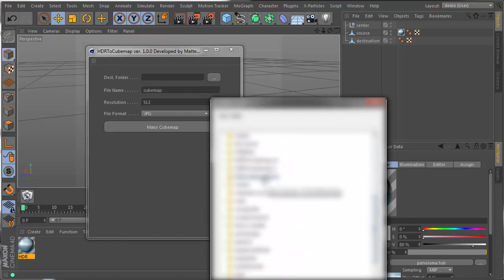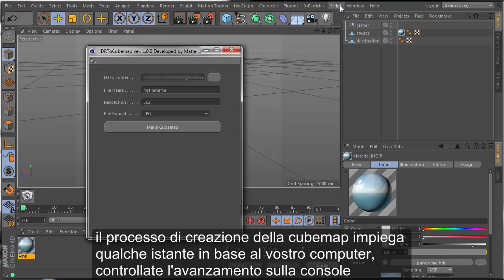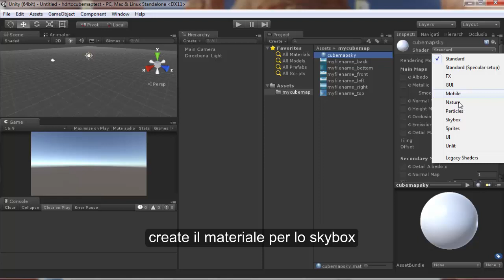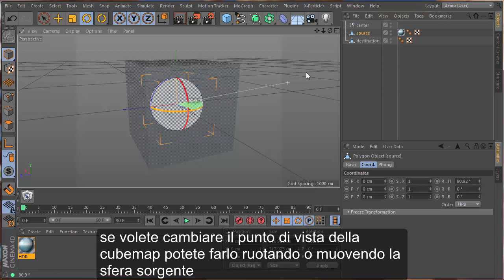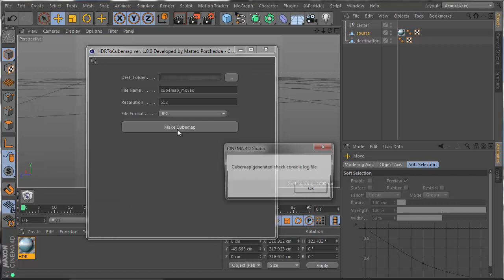HDRToCubemap Cinema 4D plugin IT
Questo video mostra come utilizzare il nostro plugin per generare una cubemap partendo da un hdr sferico